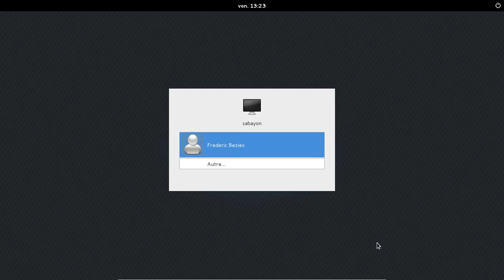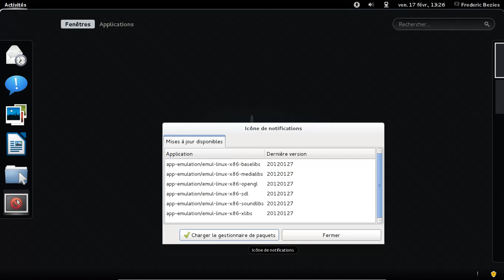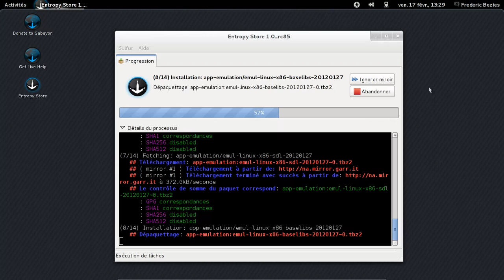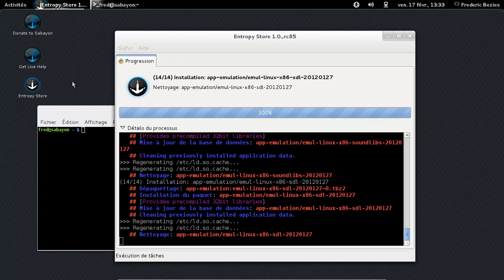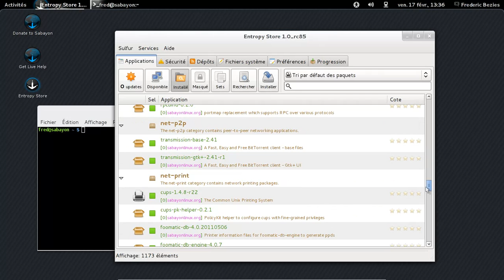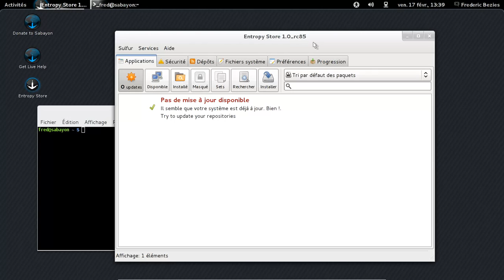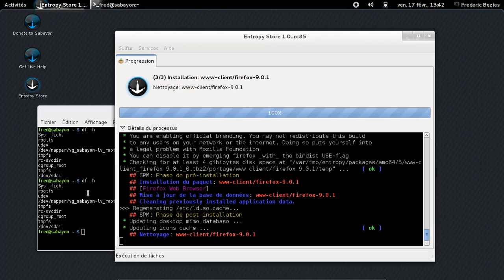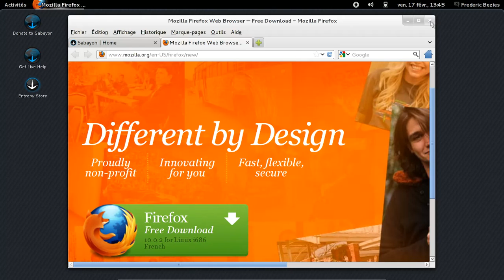sabayon 8.0 Linux 64 bits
sabayon 8.0 Linux 64 bits dans une machine virtuelle Virtualbox